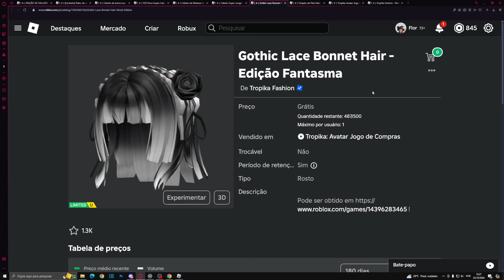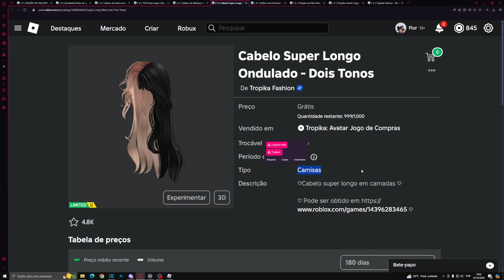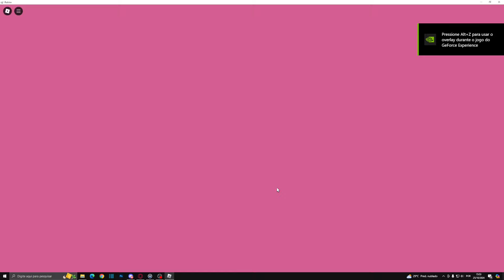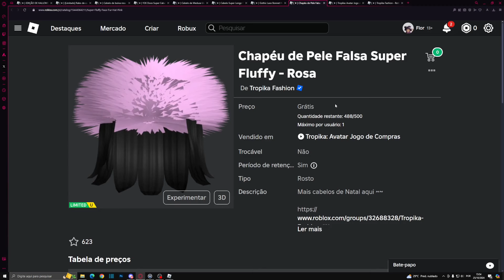COMO PEGAR 8 CABELOS GRÁTIS NO ROBLOX | TROPIKA FASHION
*୨・┈・୨ 🌸 ᗢ🌸୧・┈・୧

︵︵︵︵ ୨ 💘 ୧︵︵︵︵